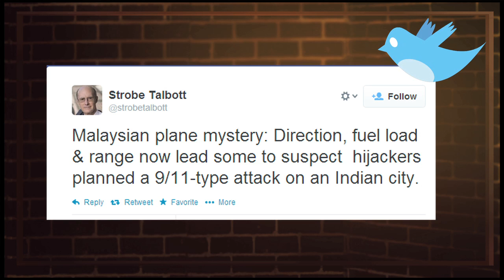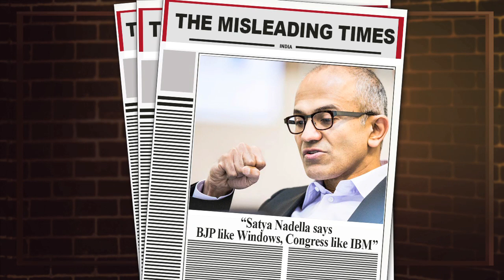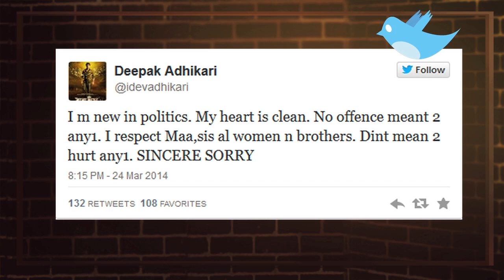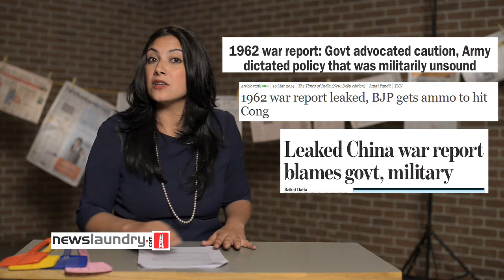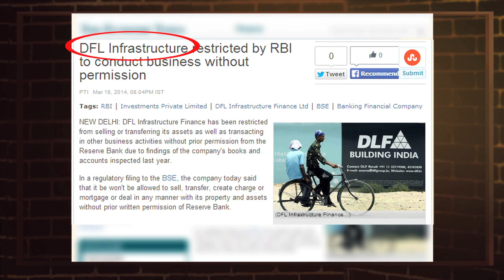Clothesline - Episode 33 - News & Political Satire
A wrap of the good, the bad and the funny from the world of news. The MH370 coverage, elections 2014, open mike season and more... To watch this and many more videos,